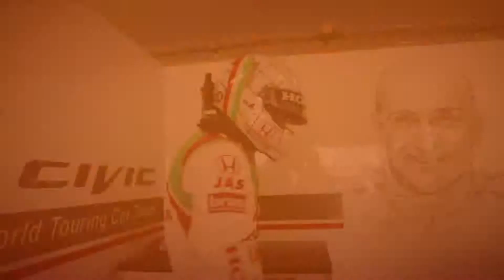Honda WTCC Le Castellet